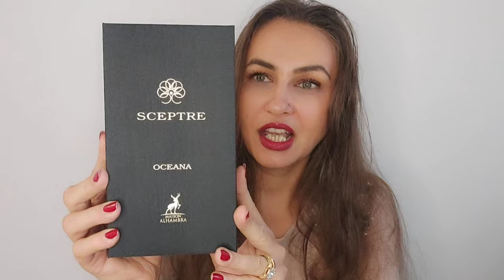Maison Alhambra ● Sceptre Oceana & Sceptre Amazonite | Recenzie | Review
Bună dragilor!

În videoclipul de astăzi voi împărtăși cu voi impresiile mele în legătură cu două parfumuri ale casei Maison Alhambra : Sceptre Oceana și Sceptre Amazonite 💙💚

    Îmbrățișări,

        Rojin 💚💙🤗